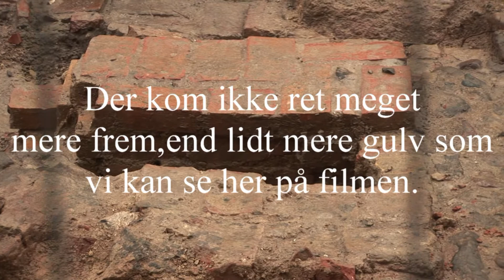Gulv fra middelalderen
Vi er med ved udgravningerne på torvet i Nykøbing F. Tiden arbejder i mod museumsfolkene der er ved at grave i et lag fra 1500 tallet.Der er ikke kommet meget mere frem,end det gulv som begyndte at komme frem som man kom læmgere ned i mulden.